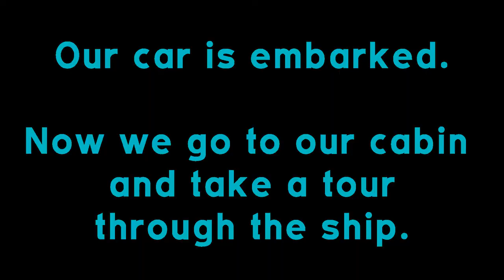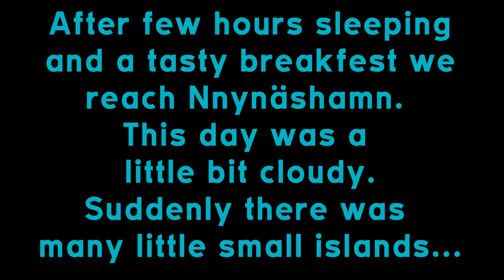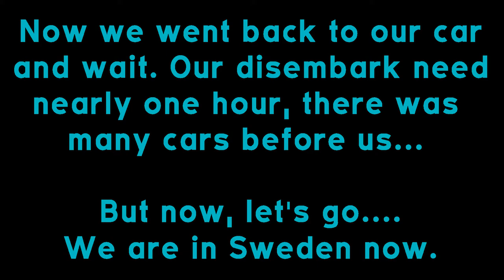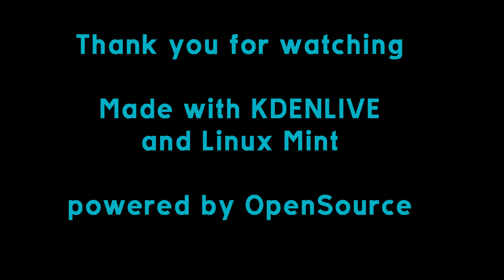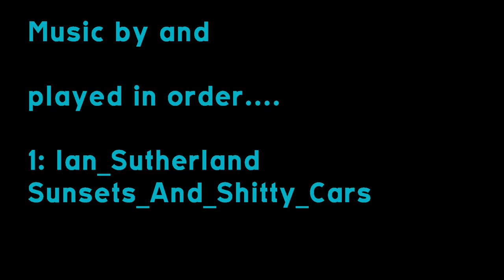[Polska Sverige] Ferrytrip with MF Wawel at 30 May 2017 from Gdansk to Nynäshamn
Trip from Poland to Sweden with Polferries MF Wawel. Trip takes 18 hours from Gdansk to Nynäshamn.